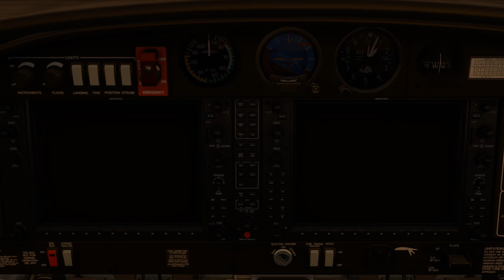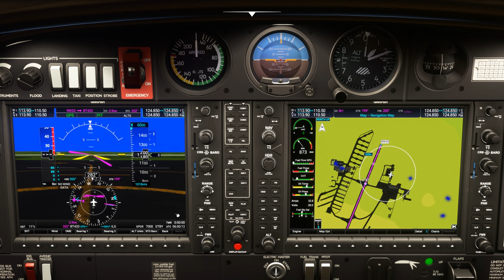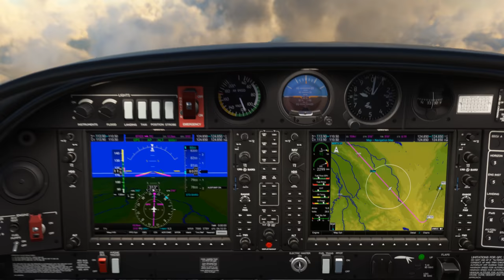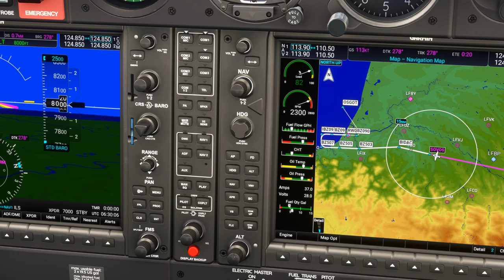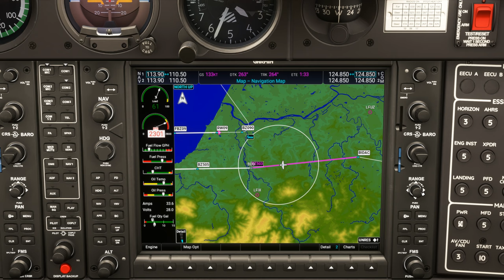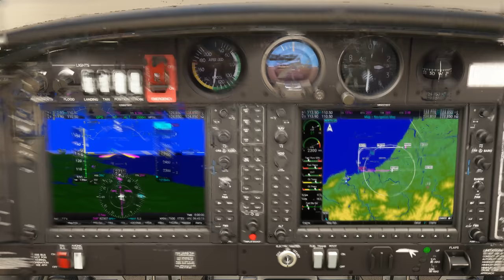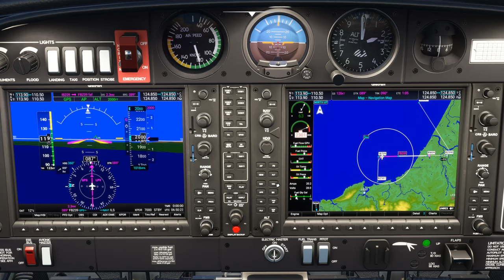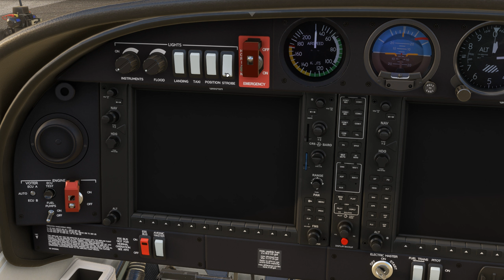Vol IFR avec météo réelle et trafic entre Tarbes Lourdes et Biarritz Pays Basque LFBT LFBZ DA40 NG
Vol IFR avec météo réelle et trafic entre Tarbes Lourdes et Biarritz Pays Basque LFBT LFBZ
Flight Simulator 2020 - DA40 NG

00:00 Préparation de l'avion
08:00 Décollage et Montée au FL 080
16:00 Palier au FL 080
39:30 Descente jusque 2500 Ft
48:00 Approche et Atterrissage